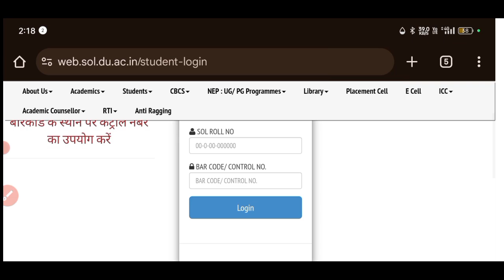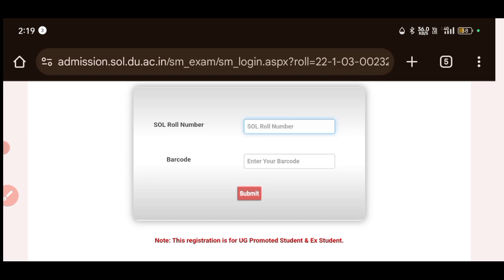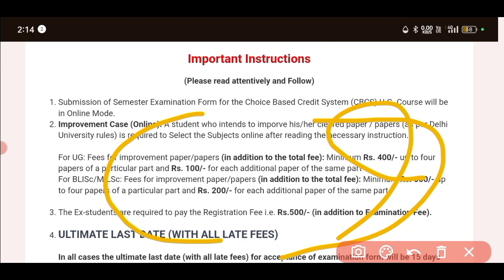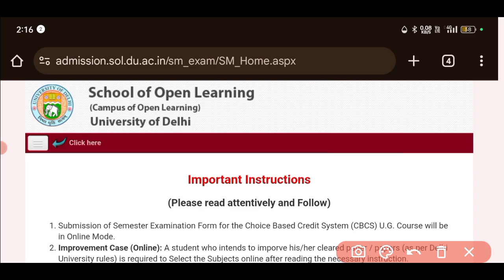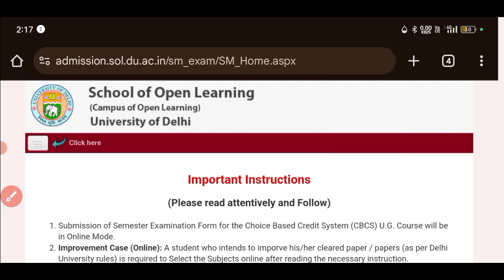du sol 5th semester admission form 2024 l How to fill exam form l complete procedure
SOL 5th semester ke admission start ho chuke hain lekin yahan per Kai sal technical glitches Hain.

Hello Friends
Aap sabhi ka Apne YouTube channel Gopal Sharma show per Mein welcome karta hun..

Is video mein doston aapko information Di gai hai SOL 5th semester ke admission ke bare mein aap Sabhi Ke admission start ho chuke hain kis tarah Se aap sabhi ko Apne admission form fill karte hain is video mein aapko bataya gaya hai

links